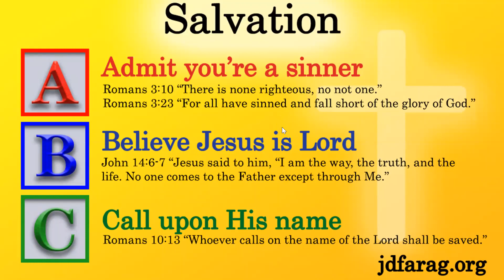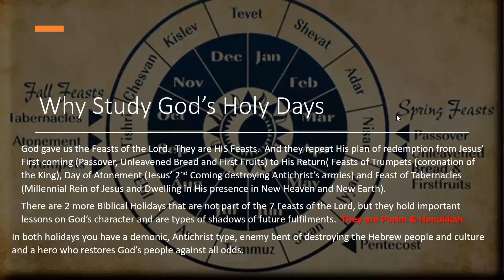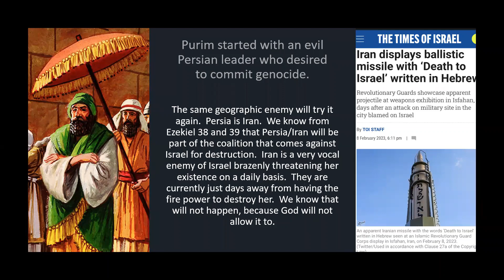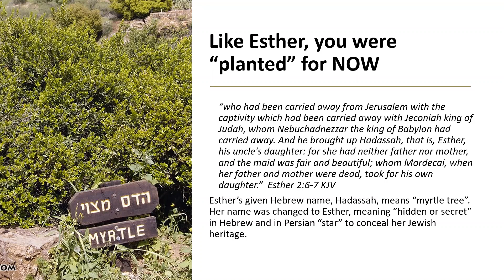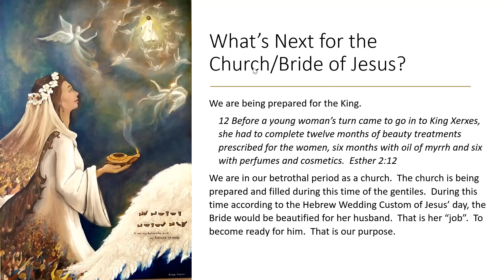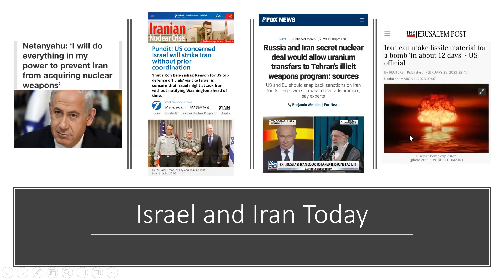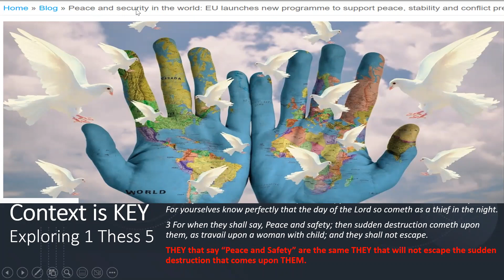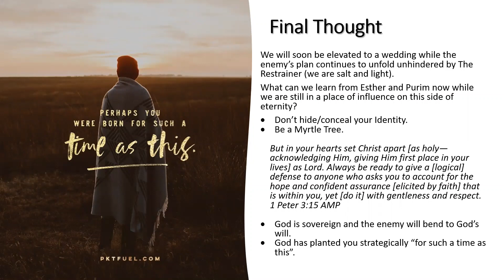Purim: A Prophecy for Today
There is truly nothing "New Under the Sun".  In this study we will look at the parallels between the book of Esther and what is happening today.